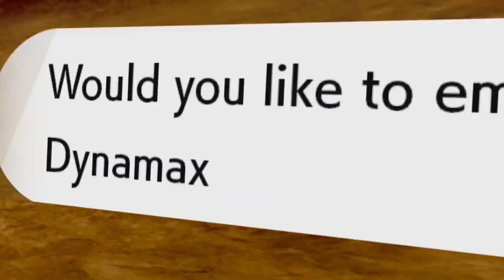Il signore dei ghiacci Regice - Le terre innevate della corona - Episodio 6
Il secondo titano è il gelido Regice!